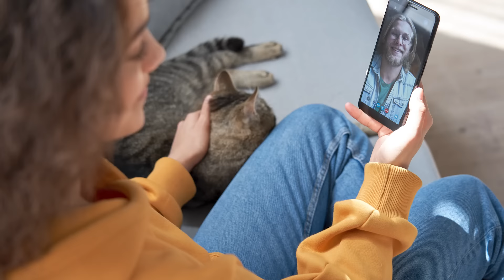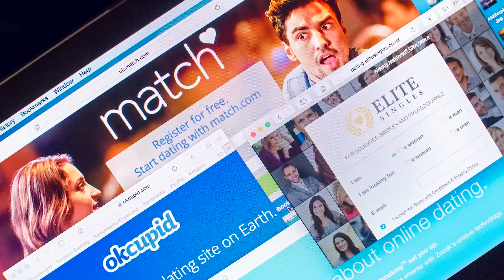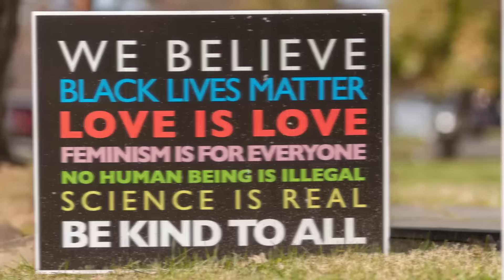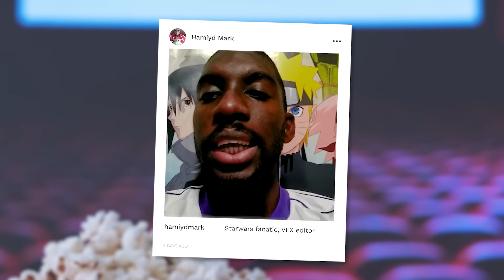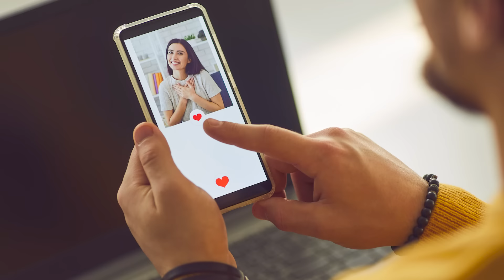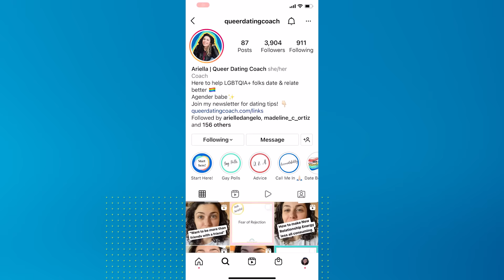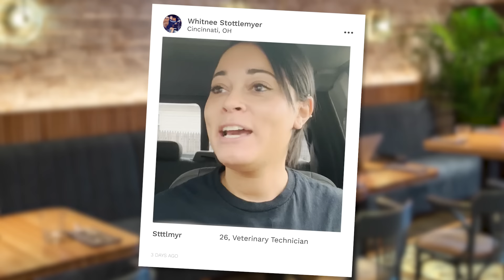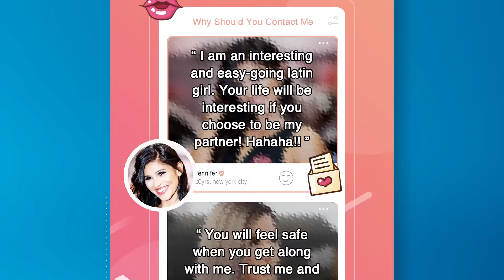Swiping For Love | Radar 2022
There’s almost no aspect of daily life that hasn’t been affected by the pandemic and that includes dating—specifically online dating. New trends emerge every day with apps targeting specific niches like. people who like astrology, music playlists, and even bacon. But while dating app algorithms are supposed to equal matchmaking-made-simple, not all are entirely user-friendly. For some users, algorithms and filters can promote prejudice. Trans women are often banned from Tinder despite the app’s inclusivity pledge. Even when exclusion doesn’t come from the algorithm itself, it can come from the app’s users. As dating apps continue to evolve in this remote world, we can only hope that they don’t lose track of their main goal: helping users find real-life human connection. Just as the demands for dating apps grow, and as platforms become more inclusive, one can only hope that more users will be able to meet their bottom line—finding love—at the same success rate in which app makers are regularly exceeding their ROI.

00:00 - Valentine’s Day Opinions
01:02 - Dating During the Pandemic
03:05 - Intentional Dating
04:52 - Hardballing
07:26 - Woke Fishing
08:39 - Algorithm Matchmaking
12:20 - Discrimination in Dating Apps
15:15 - Online Dating Barriers
18:43 - Dating in the Metaverse
20:37 - Outro